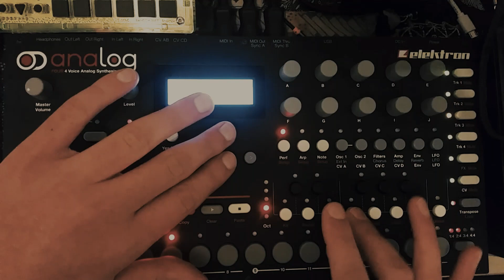Metroidian cave beat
First pattern I put together on the analog four mk1 it ended up reminding me of metroid.